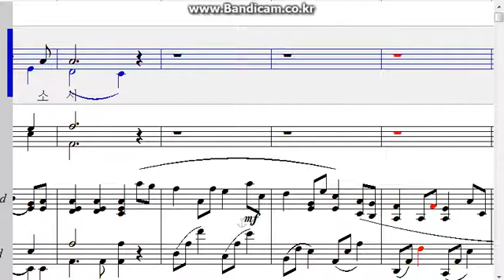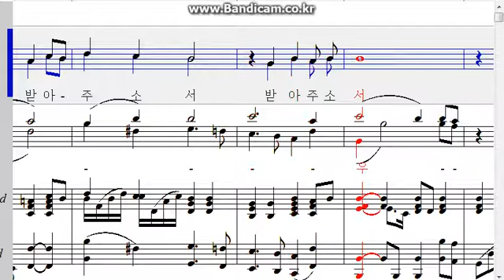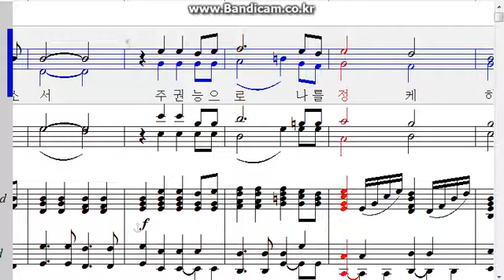주의음성을내가들으니 A